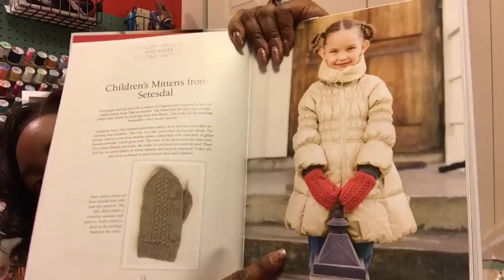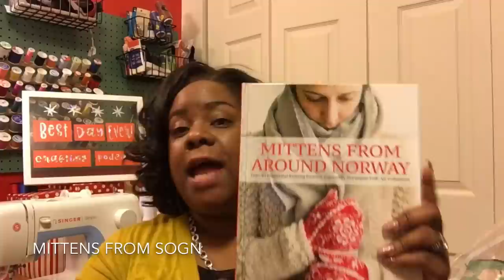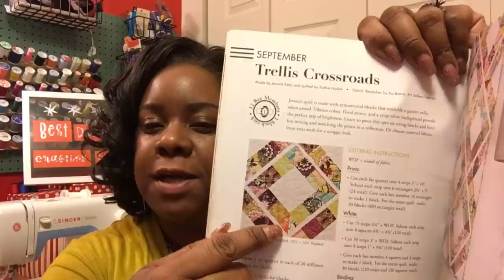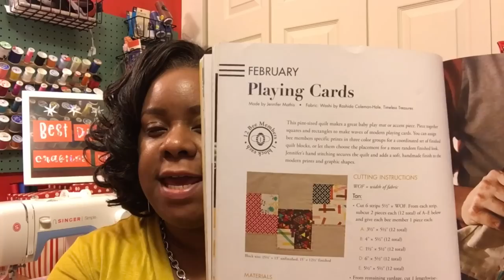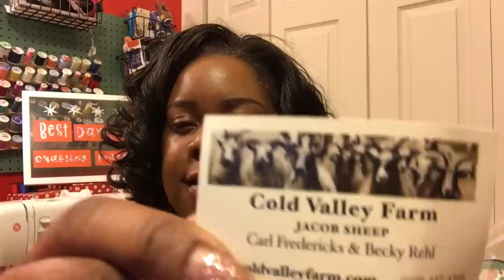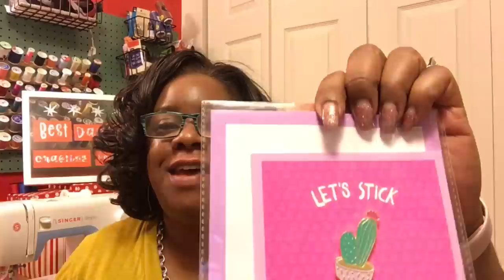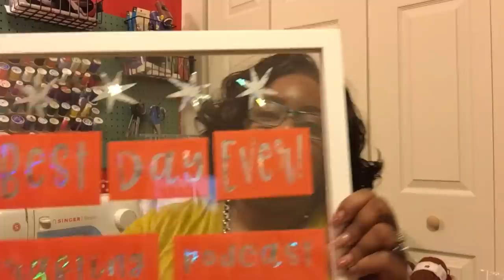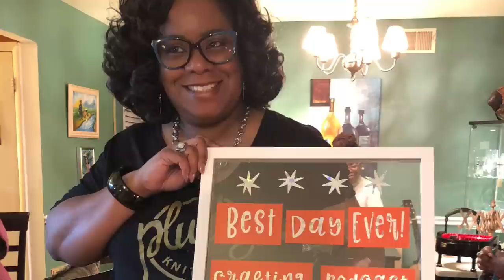Ep.2 Best Day Ever! Crafting Podcast; So Many Crafts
Show Notes for Episode 2

Best Day Ever! Podcast Group on Ravelry

WIPS in Knitting

Quilting
– Playing Cards Quilt Square from the book Modern Bee —13 Quilts to Make with Friends

Acquisitions